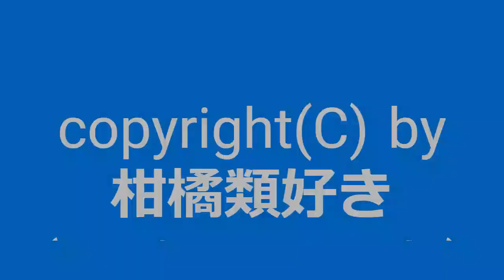【自作曲 / Original Music】『晴れの日その12』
2003年4月に作った曲を手直しして動画化しました。

曲名：『晴れの日その12』